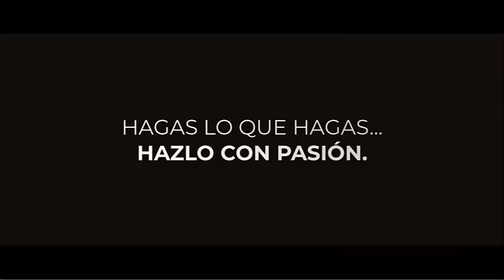Colaboración Musical PINPONEANDO & ALCA - Make It Right